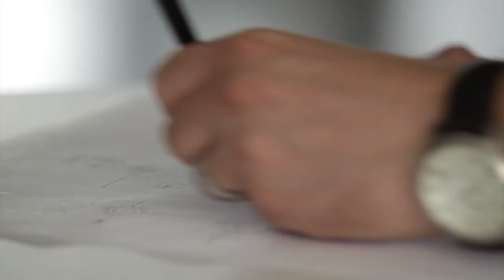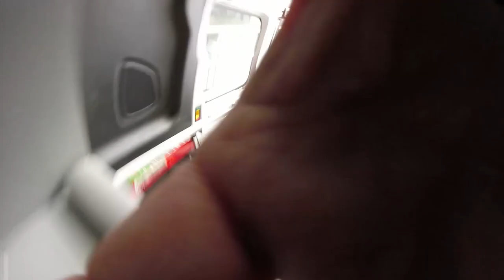Behind the Scenes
the app where you can video call with up to 12 friends for FREE.

What do you get when you combine 65 hours of footage, flying robot mannequins over 15,000 miles, a 60 person crew, a cordless drill clutched motor, motorcycle battery, hidden cameras and automated ultrasonic distance sensor? You get 100% real responses in Tokyo and New York, some hugs, and a warm reminder from ooVoo's interactive robots that technology should be used to bring people together, one interaction at a time! Download the ooVoo app to have free video calls with up to 12 people simultaneously.

Each robot was embedded with a cordless drill clutched motor, motorcycle battery, a hidden camera, and an ultrasonic distance sensor to automate the motion of the arms and to halt the motion when there was a person less than 3ft from the front of the bot for safety. It took a crew of more than 60 people to stage and film the three shoots. The “High Five Robot” spent two weeks traveling to Tokyo. The three robots have traveled a combined total of more than 15,500 miles. 65 hours 52 minutes and 43 seconds of footage was acquired on 26 cameras over 3 days of shooting.

Director: Saundra Marcel
Producers: Josh Frederick, Jeremy Joyce, Toru Hosaka, Taku Nakano, Tsuyoshi Saegusa
Director of Photography New York/New Jersey: Cody Brown
Director of Photography Tokyo: Yukihiro Fujioka
Camera Operators: Bud Dickman, Chris Walker, B.J. Schmidt, David Russo, Michael Winokur
Drone Pilot: Petr Hejl
Audio: Wade Vantrease
Production Coordinator: Barbara Eldredge
Production Coordinator Toyko: Toru Hosaka
Art Director: Helen Weselcouch
Engineer: Marc Stevens
Engineer Assistant Tokyo: Kazunori Masamori
Fabricator: Bryan Campbell

Locations:
●      55th Street and 6th Ave in midtown New York City, New York
●      Pier A in Hoboken, New Jersey
●      Tokyo Tower in Tokyo, Japan

Cameras: The video was shot using GoPros and a variety of handheld camcorders including the Sony Z100, EX3, and EX1.

About the Stunt:
●      Why robots? ooVoo is a tech company that enables people to connect emotionally. The robots are symbolic of how technology can spark emotional connections.
●      Why a family? ooVoo is great for connecting families across distance. We made a mom, dad, and kid to represent the families who are using ooVoo.
●      What were the interactions? We didn’t tell people what the correct interaction would be. They had to figure it out on their own. The mom robot (New York) needed to be hugged. The kid robot (New Jersey) needed a fist bump. The dad robot (Toyko) needed a high five. In Japan, a high five is called a "High Touch" (ハイタッチ)
●      What were the prizes? The winner in New York (hug) won $1,000. The winner in New Jersey (fist bump) won a tandem bicycle. The winner in Toyko (high five) won a karaoke party for 10 people.